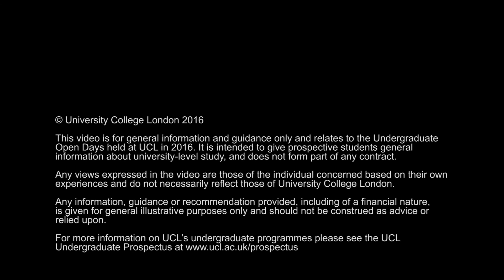Tell me about Medical Physics and Biomedical Engineering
Find out more about Medical Physics and Biomedical Engineering at UCL.